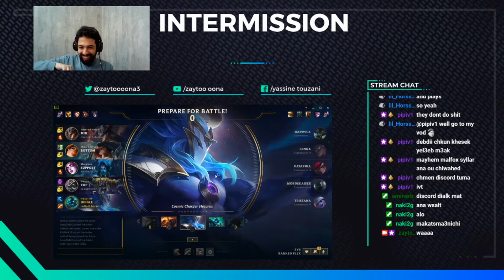Drari kat7al 3la hecarim dyali ?? ou ana ne9ta3 l7ala